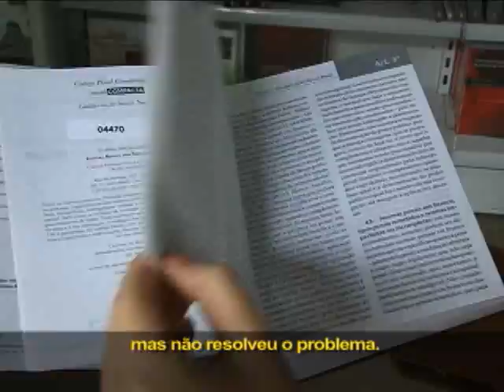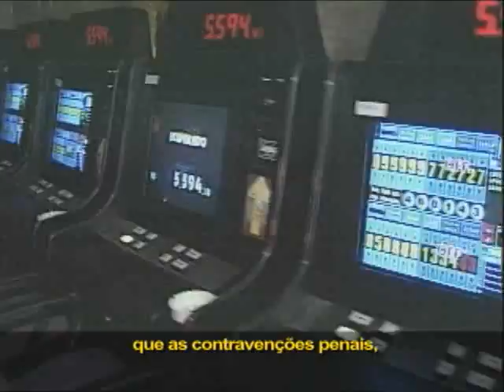Interesse Público - 31/01/2012 - 1º Bloco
Assista agora:

As mudanças propostas pela Comissão de Reforma do Código Penal, no Senado, para a atualização do Código Penal Brasileiro. O relator escolhido é um procurador regional da República da 3ª Região.
E, na tentativa de diminuir crimes de tráfico internacional de pessoas o MPF, no Goiás, quer aumentar as penas de prisão para envolvidos.